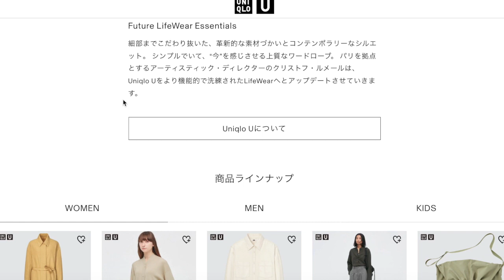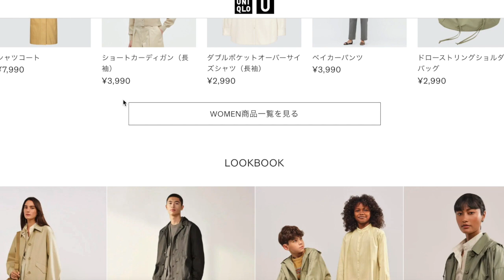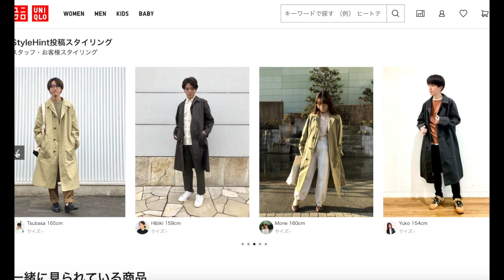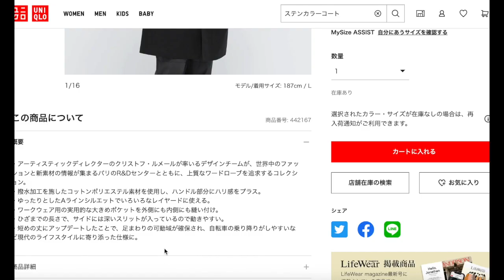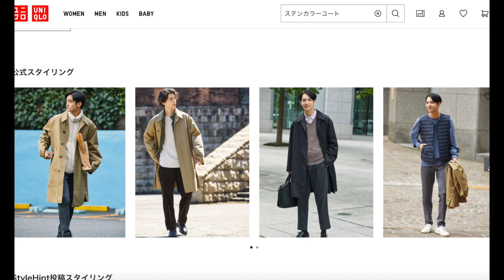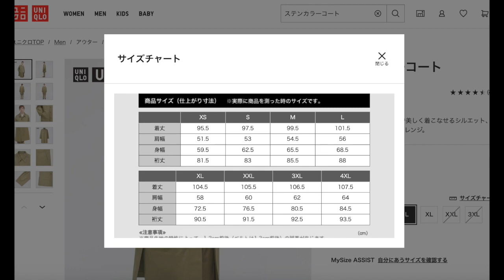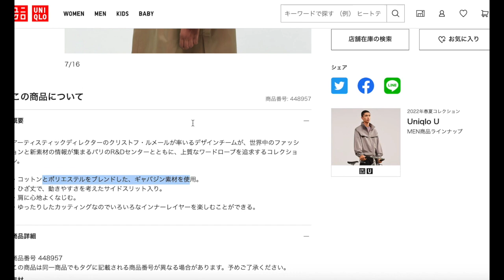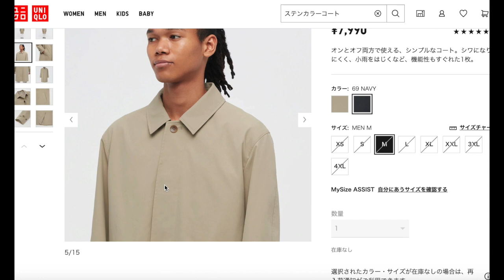徹底比較【ユニクロU2022春夏】ステンカラーコートがさらに進化！？ Uniqlo U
□□関連動画□□
【ユニクロU】2021年秋冬新作コレクション解禁！セルヴィッジジーンズや、ジャケットなど定番アイテムが豊富にラインナップ！ UNIQLO U

【閲覧注意】ドクターマーチン８ホールは絶対にはかないで！ Dr.Martens 1460 8EYE BOOT

先行発売【ユニクロ×セオリー】2021秋冬新作、購入品２点紹介！あの商品が発売延期！？ブロックテックコートは男女ともにおすすめ！ UNIQLO × Theory

ユニクロ×マメクロゴウチの服を大豆田とわ子(松たか子)が着用！？Uniqlo and Mame Kurogouchi